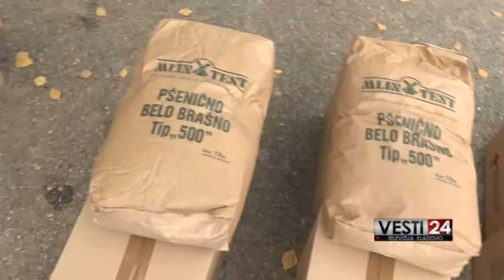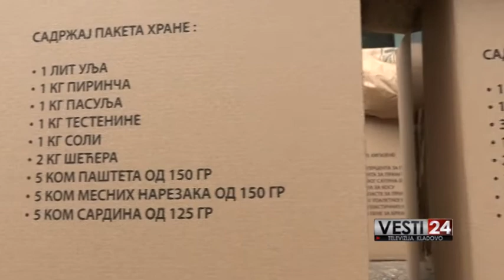Međunarodni dan starih osoba